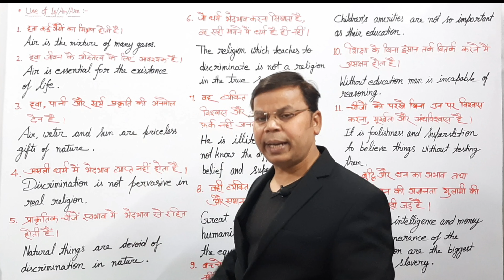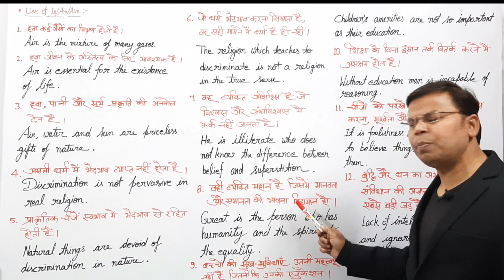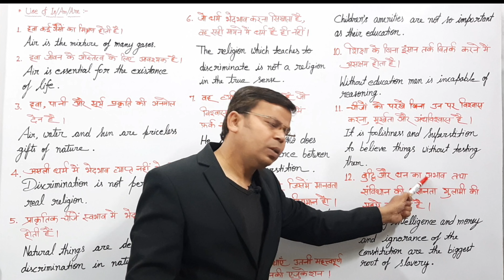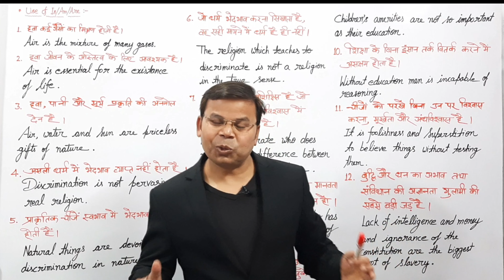IsAmAre How To Use Is/Am/Are ||PART-5|| Spoken English/Learn English From The Base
Friends, Evverbody explains everything in a small way but it is very difficult to explain everything in detail and give complete knowledge but I have taken the initiative to explain English in full detail through AR study circle.